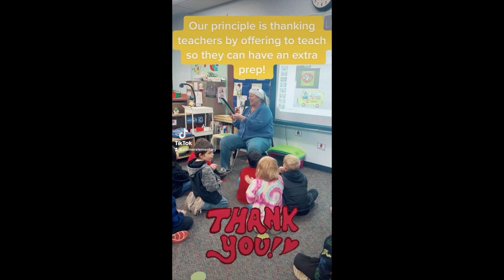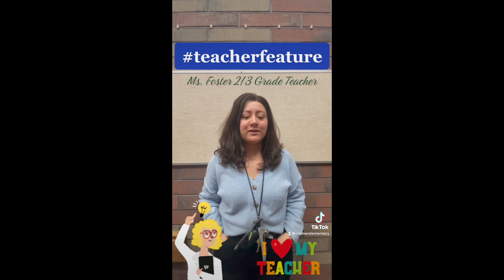12/9/22 | Cromer Social Media Highlights